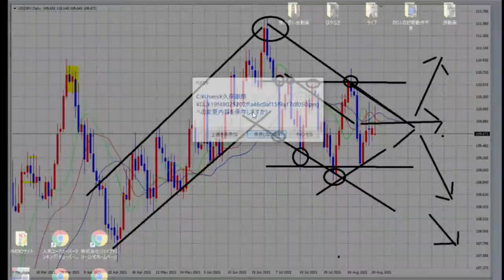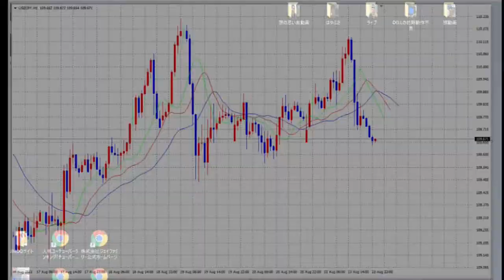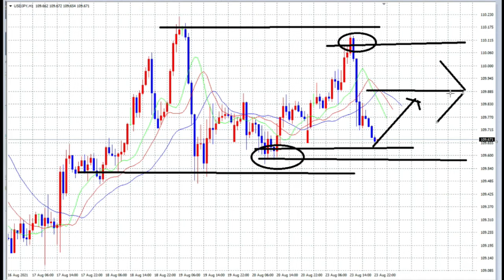【FX】今日は重要な一日になると思います。